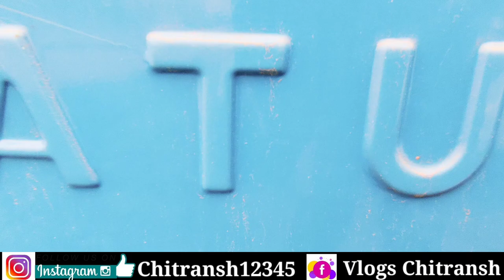ऊंची मॉडल ऑटो सिर्फ 🔥 75,000 | Second Hand Auto Chhattisgarh | पुराना ऑटो | सवारी ऑटो | लोडिंग ऑटो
A.D MOTORS
TIN DARSHAN MANDIR , G.E , ROAD SUPELA BHILAI CHHATTISGARH

Hello friends ❤️

राधे राधे 🙏🙏